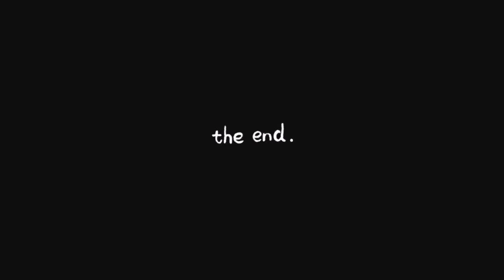Dilshan Vs Mitchell Johnson Sri Lanka Cricket |Pathum Vlog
තිලකරත්න ඩිල්ශාන්
Dilshan vs jhonson
444444 in one over
tmdilshan
thilakarathne dilshan